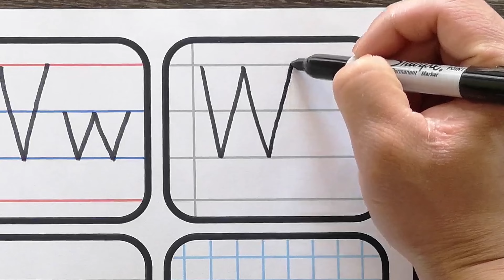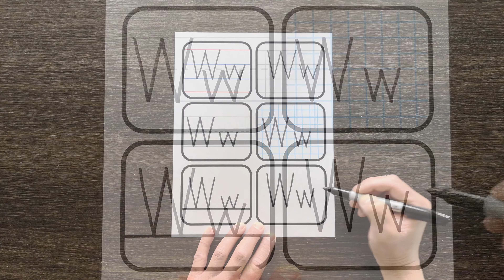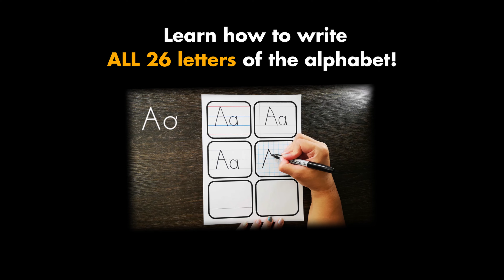How To Write the Letter W Students: Alphabet Writing Lesson with Printing Lines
Learn how to write the letter "W" in both upper and lowercase letter with our "Learn how to write the alphabet" lessons and writing workshop.  Hey there, awesome educators and super parents! 🌟 Are your students or little ones ready to write the letter "W"? Well, look no further, because we've got the ultimate mini lesson to help them whip up this wonderful letter with flair and finesse! 🎈

In this short and sweet episode, we're diving deep into the art of writing the letter "W" in both uppercase and lowercase forms. But hold onto your pencils, because we're not stopping there! We're taking this journey to the next level as we explore writing on different types of lines, from those familiar elementary school printing lines to the precision of graph paper, all the way to the daring world of freehand expression! 📝✨

Downloadable Printing Lines: Can't get enough of practicing "V"? We've got you covered! Download and print various printing lines to keep honing your skills.

🔠 Wondrous Ways to Write: We'll start by breaking down the "W" into its unique strokes, unveiling the secrets behind its elegance. Whether you're forming it with a single fluid motion or practicing each stroke individually, we've got you covered!

🏫 Line-by-Line Adventure: From elementary school printing lines that'll take you on a nostalgia trip, to the grid-like charm of graph paper, we're offering step-by-step guidance for each style. Perfect for different learning stages and preferences!

📥 Your Practice Pal: Want to practice at your own pace? No worries! We've got a fantastic treat for you. Download our printable printing lines to use whenever and wherever you like. Practice makes perfect, and we've got your back!

So, calling all educators and parents who want to ignite the joy of writing in their students and kids. Join us on this whimsical writing adventure that's both educational and incredibly fun. Together, let's turn "W"riting into a wondrous voyage of discovery! 🚀📚

🎯 Learning Goal:

By the end of this video, you'll be able to confidently write the letter "V" on various types of printing lines - from the classic elementary school printing lines to graph paper and blank sheets. Perfect for all ages and skill levels!

We know how busy educators are and understand time is of the essence!  Check out some of the activities below to help you save time and deliver engaging fun lessons!  Check out some Alphabet Activities below to add to your lessons!  Low prep, fun and engaging!

Use our "Fun With Phonics" bundle in your class with your students or at home with your children.  Check out the PowerPoint or Google Slide files below.

Be sure to check back each week for the next letter of the week.  Feel free to use our adventures in your class or at home!